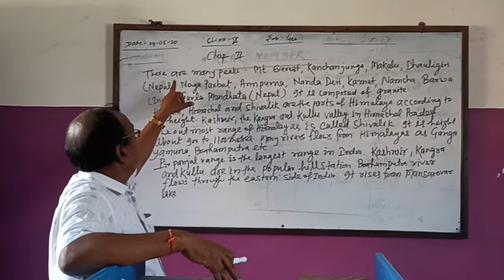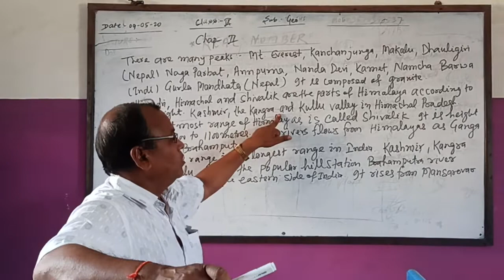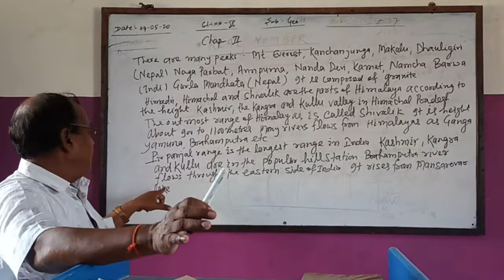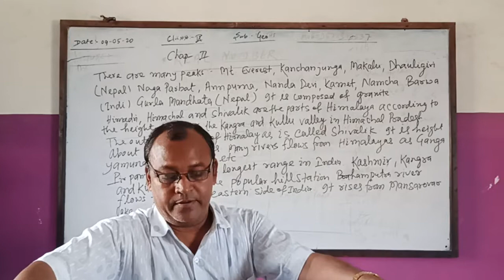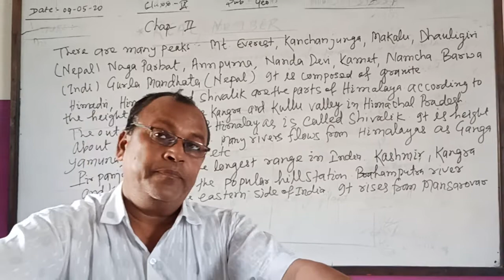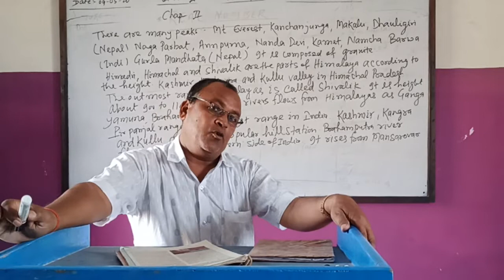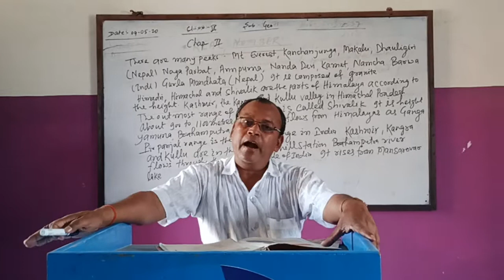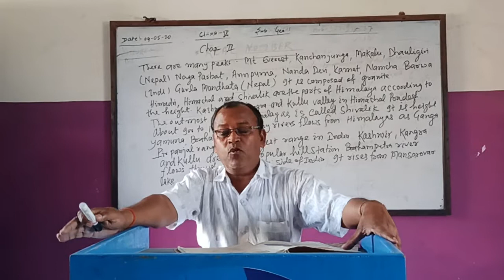The BVV 👩‍💻 S.St. of Class 9